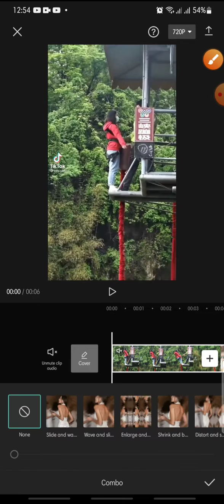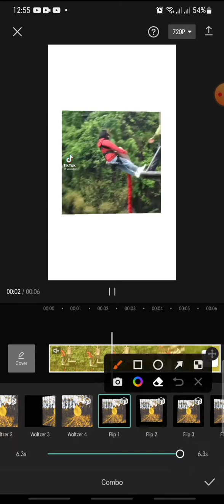3D Flip Effect On CapCut Apps